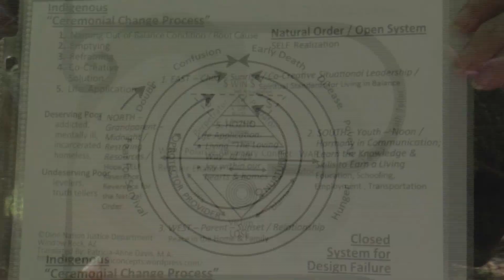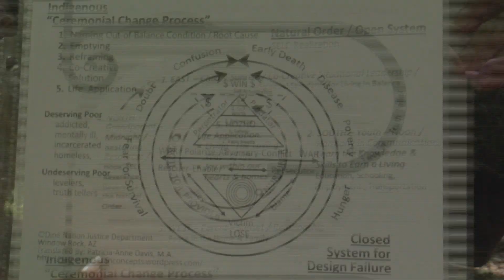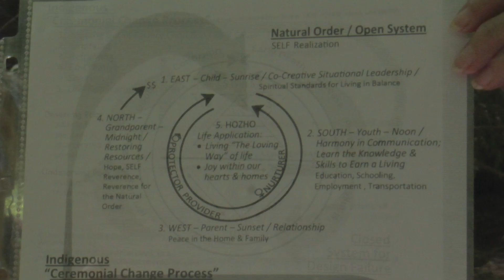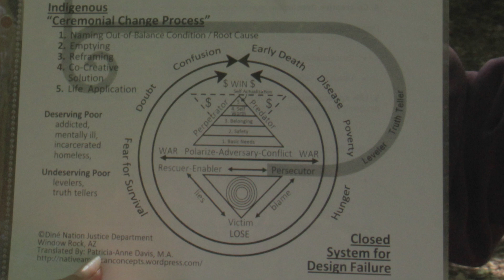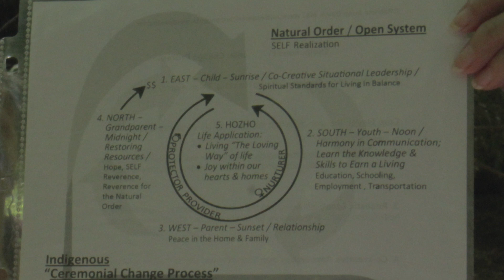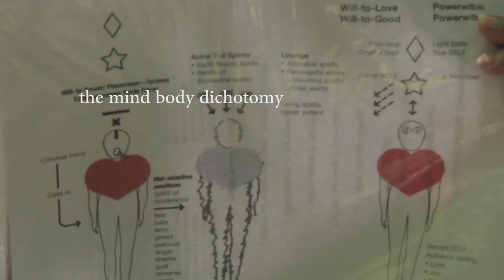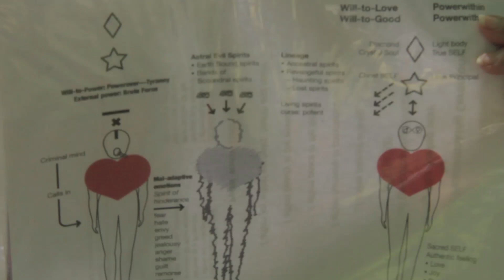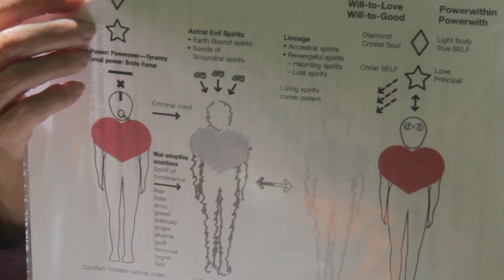[Contemporary Cognitive] Indigenous Ceremonial Change Process with P.A.Davis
The Contemporary Cognitive Indigenous Ceremonial Change Process Walk Through with Patricia Anne Davis

Patricia Anne Davis, MA Bio

My English name is Patricia Anne Davis, MA and my ceremonial name is used only for personal ceremony. It translates to “peacemaker” or “one who greets others with peace”.  I have spent a life time learning and practicing healing knowledge and processes, beginning with my own father, who was a medicine person who made his lifetime priority healing three generations of people in ceremonies.  He was my teacher from birth in the home and in ceremonies until his transition in 1983.

EDUCATION
I earned a BA in Psychology from the University of AZ and an MA in Whole System

Patricia Anne Davis on Mt Belukha
Patricia on Mt Belukha

Design, the language and techniques of creative change, from the Center for Creative Change at the Antioch University in Seattle, WA.  I worked in the Health and Human Services profession in every position in the continuum of care for Behavioral Health, Social Services and Mental Health for over 20 years. I am an original writer of “The Beauty Way Curriculum” K-12 Prevention Education for alcohol and other drug recovery and wellness restoration in both the English and Navajo language, published in 1990.

Currently, I am in private practice as a Practitioner and Diagnostician and also an International Teacher and Consultant of Navajo/Dineh blessingway ceremonial healing principles that are cross-cultural, inter-generational, inclusive and universal in practical application.
Learn more about these blessingway ceremonies:
Living the Loving Way
Walking in Beauty
The Ceremonial Change Process
Wealthcare
Lovecurrency
Patricia accepts honorariums, workshop tuition, consultant and training fees, Ceremonial Monetary Offerings for individual, family and group.
Another way to support Patricia’s work in a win-win situation is to order a one of a kind designer Ceremonial  Shawl.